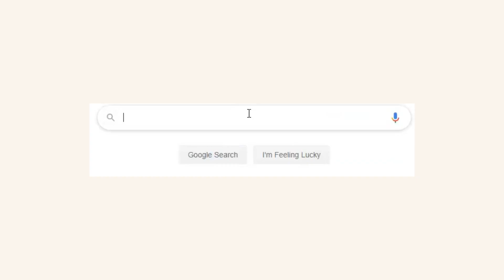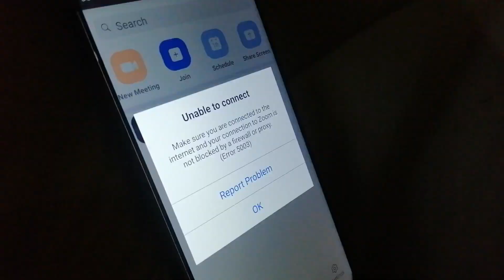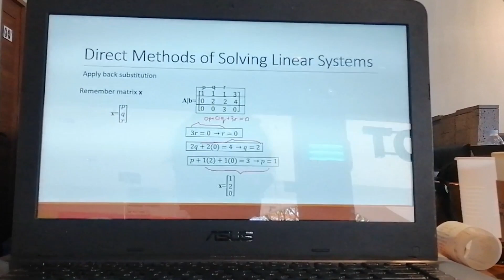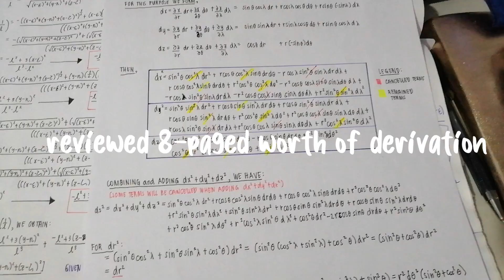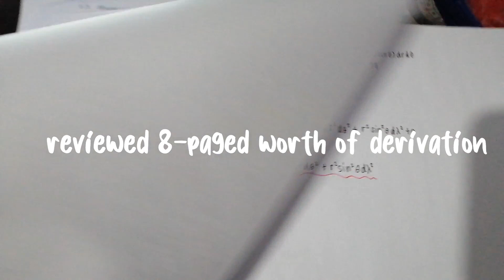👉😗👈 midterms week // online engineering school (2nd yr)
Hey! I am Krisha! I'm a sophomore engineering student at the University of the Philippines Diliman. I'm also a geek when it comes to entrepreneurship.